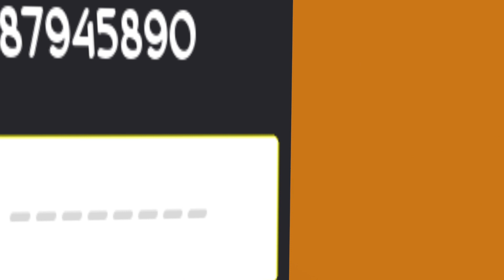Lingo - Puzzle Game - 55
Lingo is a first person word puzzle game with a large, abstract world to explore. With its epiphany-driven gameplay and impossible geometry, Lingo provides a unique and nonlinear experience.